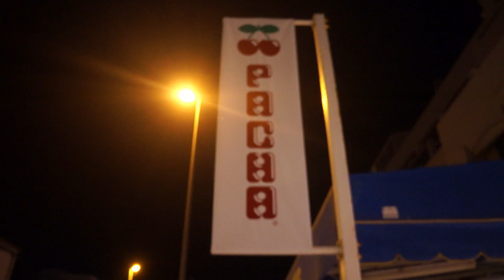BOAT TRIP || Ibiza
Hey loves!

Here's an Ibiza vlog for you!
I had such an amazing time visiting my favourite place, and hope you enjoy the vlog!

Soph
xxxxx